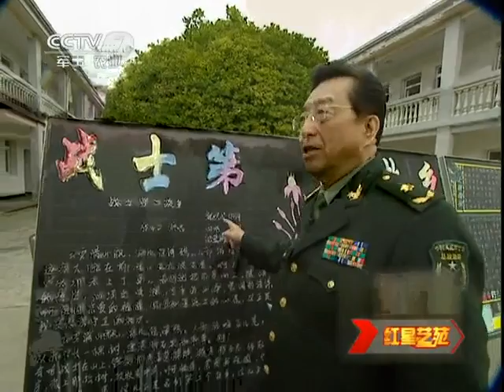军营大舞台 《军营大拜年》精彩花絮